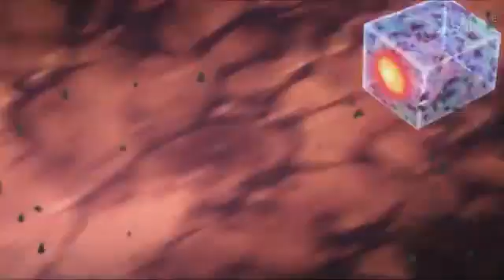Mix Anime [AMV]